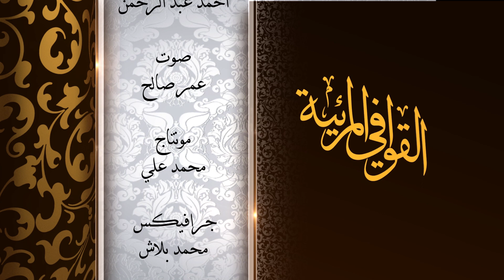القوافي المرئية - الحلقة الرابعة - عنوان الحكم 3